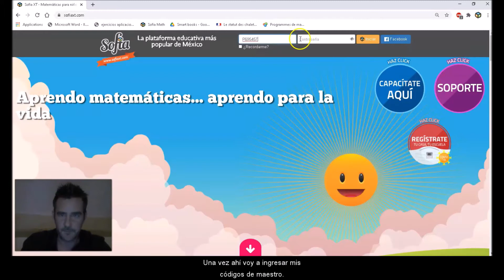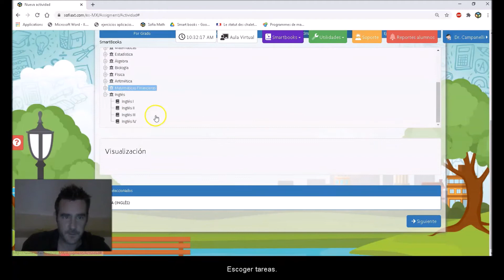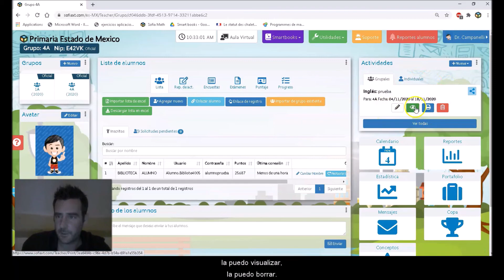Como asignar tareas en SofíaXT (profesor) con subtítulos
Breve vídeo sobre como asignar tareas a sus estudiantes en la plataforma SofíaXT con subtítulos.